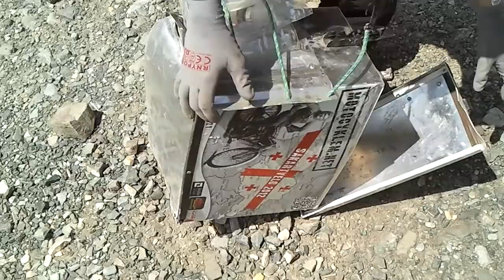Zgooras zrób to sam - motocyklem.net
Klepanie kufra droga do Pankisi